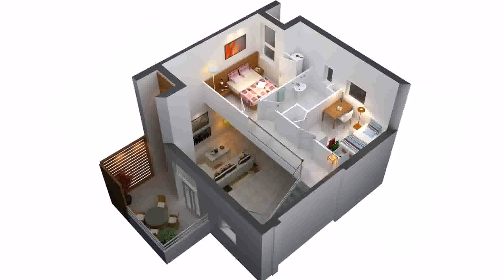2 Bedroom House Plan With Dimensions - Gif Maker DaddyGif.com (see description)